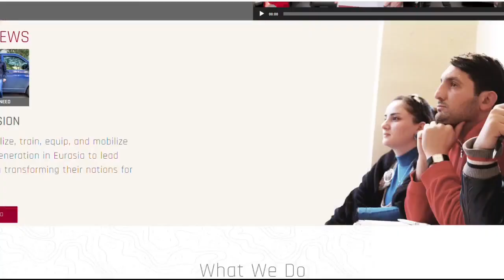Mission Eurasia helps Ukrainian refugees in Poland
A Metro Detroit man and the group Mission Eurasia have been providing Ukrainian refugees with supplies, toys, and more after the Russia invasion of their country.